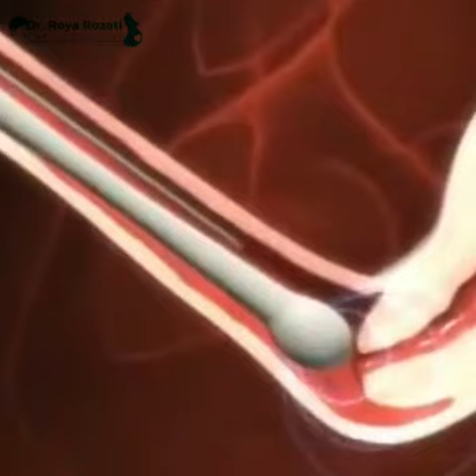Good news for women trying for childbirth! Dr Roya Rozati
Infertility has been a growing problem in many couples in India. With that being said, India has also been a country as a centre that excels at treating infertility problems

 A doctor with 60+ awards,  Dr. Roya Rozati explains the causes of infertility, its cures.